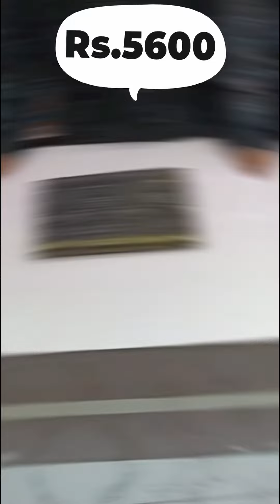Sambalpuri saree wholesale price